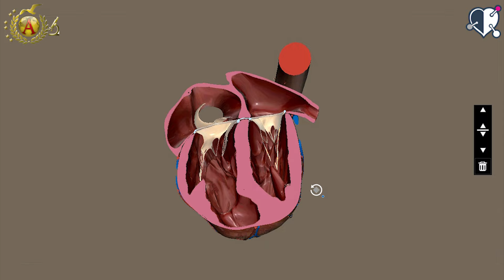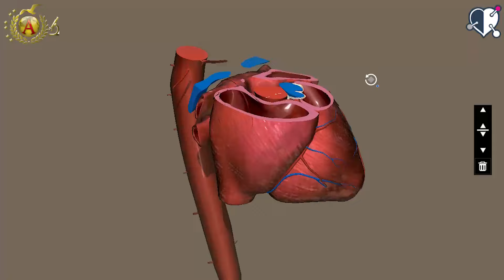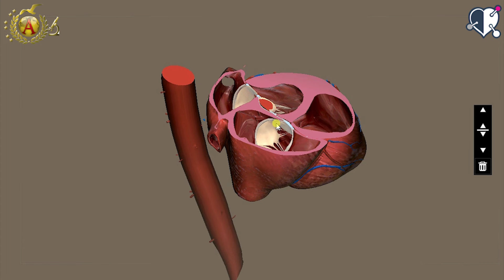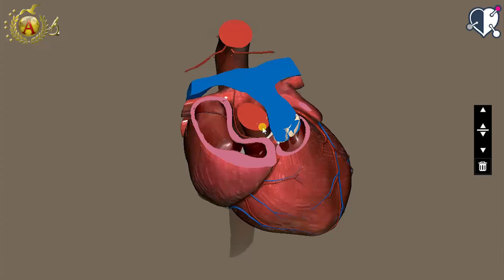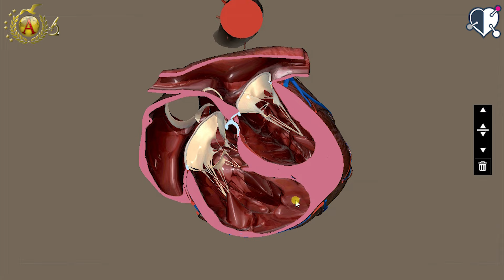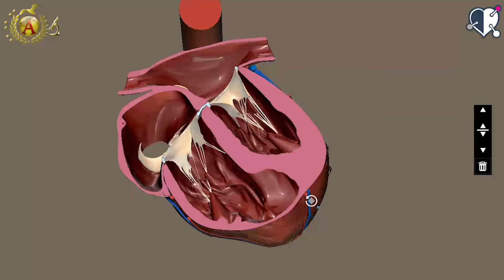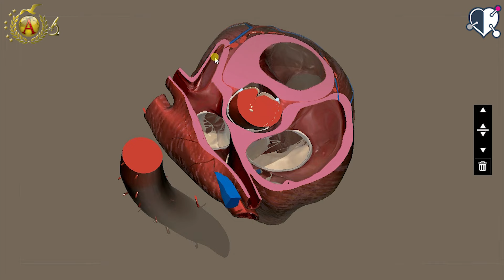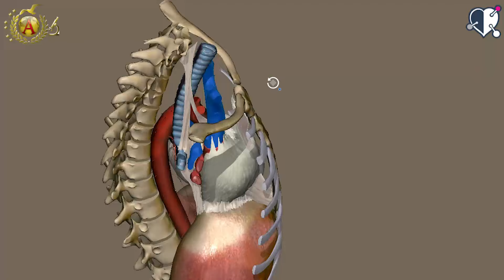Apparato cardiocircolatorio 02: Cuore - Configurazione interna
Scarica la mappa sulla configurazione interna del cuore (a cura di Vincenzo Troiano):